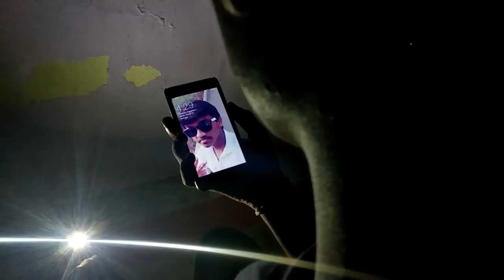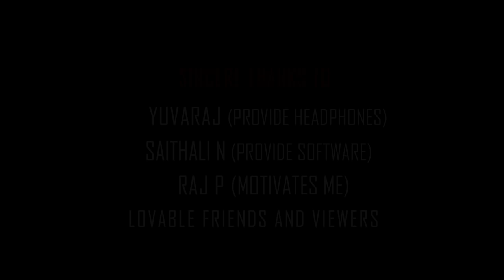Abaayam - Short film | Mobile Addiction | K7 Creations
ABAAYAM - Short Film

 Cast -  SRINI     ( 'PALLAKATADHA' team )
             BARANI ( 'PALLAKATADHA' team )
             NAVEEN

 Story
 Dialouge
 Screenplay
 DOP
 Music
 Editing
 Direction
 - P KESAVA ESWARAN

 Production    -  ACCHAMILLAI MOVIES